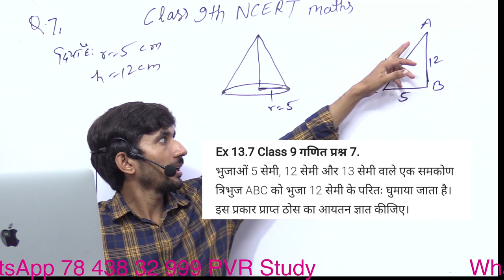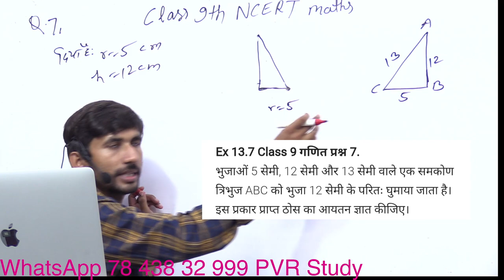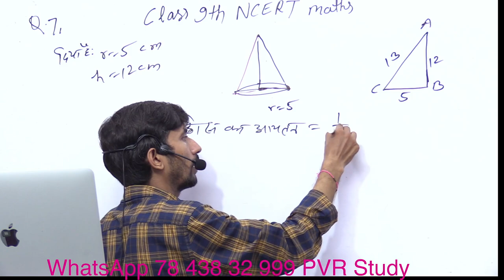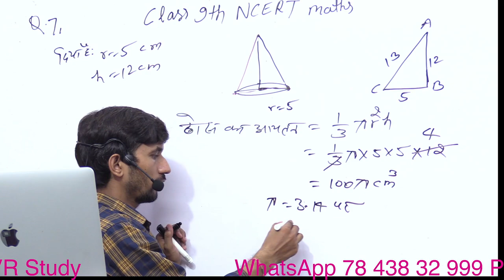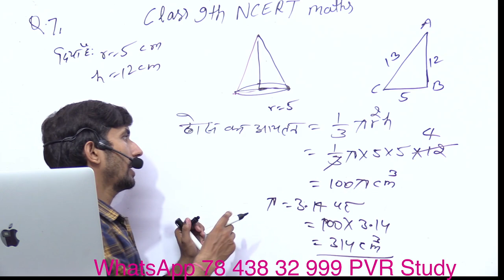Ex 13.7 q7 9th NCERT Maths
In this Video Class 9th NCERT Maths Ex 13.2 Q7 has been Solved.
you can watch class 9th NCERT Solution in this Video